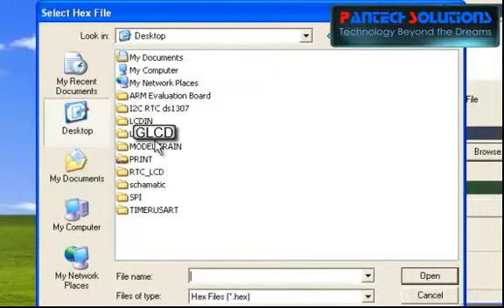GLCD Interface with 8051 Primer-Demo